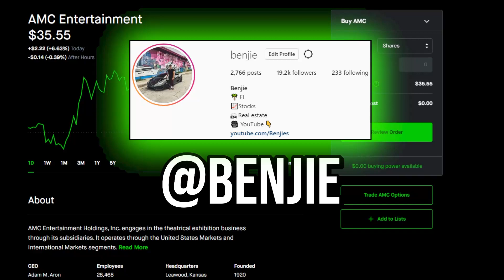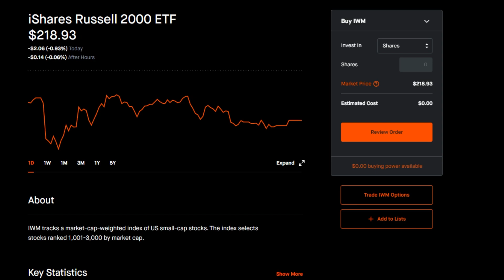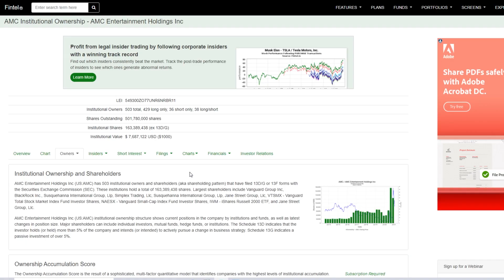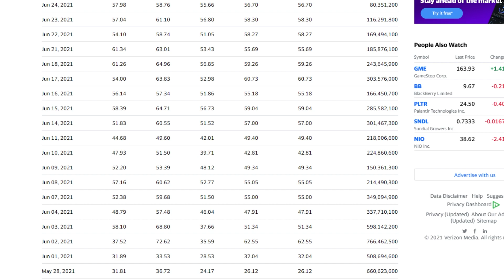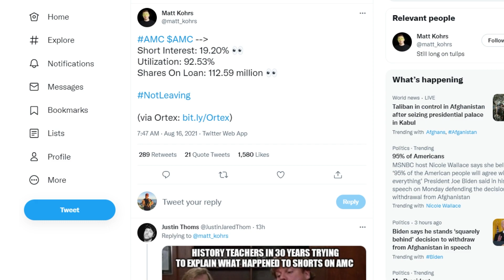🚀 NEW HEDGE FUND DATA LEAKED! SHOCKING BULLISH DATA!!!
📹🎙️ Video Title: 🚀 NEW HEDGE FUND DATA LEAKED! SHOCKING BULLISH DATA!!!